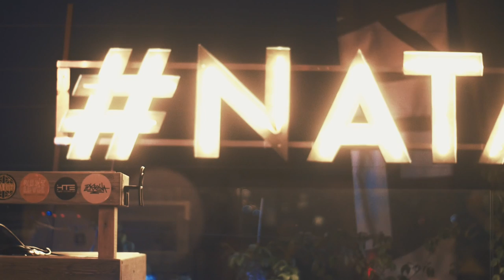LOOP TRIGGER | live looping performance | 31.08.2018 ( 2 set ) electric cello covers